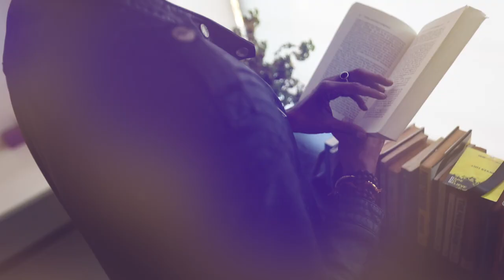Adding a rainbow of colours to the workplace.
Equality at the workplace has been a long-standing conversation in boardrooms. Sumeet Chatterjee, Sr. VP – Corporate Brand & Communications, RPG Group, sits down with Amit Kekre, National Strategy Head, DDB Mudra Group on the side lines of OPEN Pride to talk about building brands and inclusion at the workplace.